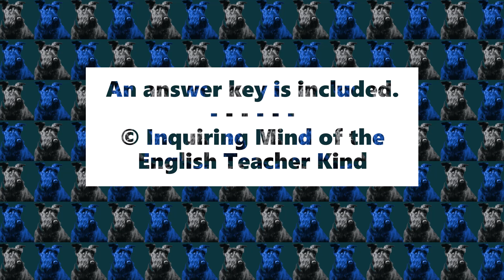Romeo and Juliet Act 3 Reading Guide for High School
Help students achieve more purposeful reading experiences and sharpen their note-taking skills with this reading guide covering Romeo and Juliet by William Shakespeare. In addition, this resource aims to facilitate review and future recall of plot. Students will identify what the text states explicitly, track character and plot development, articulate the context and significance of given quotations, and more. Find this resource here: